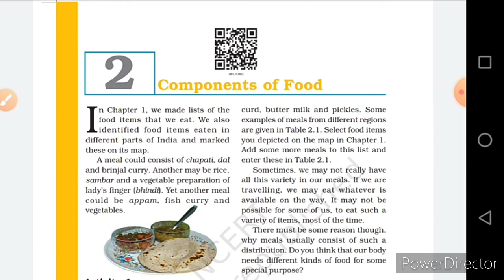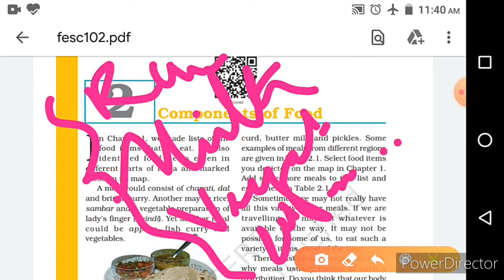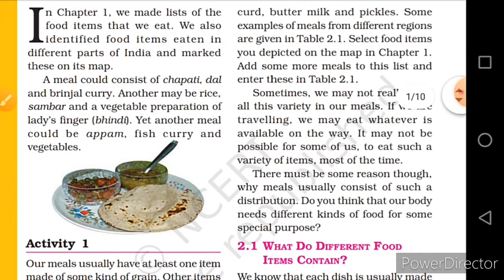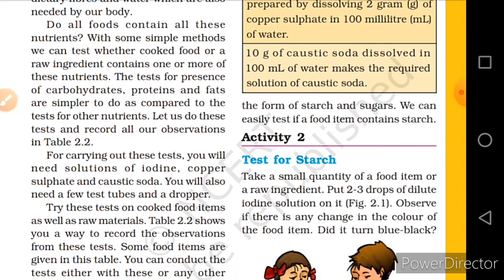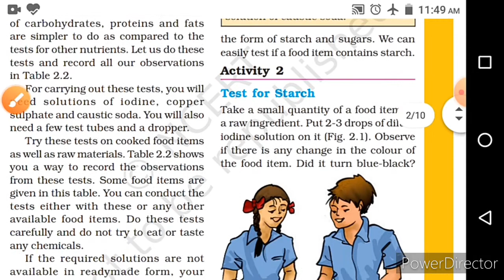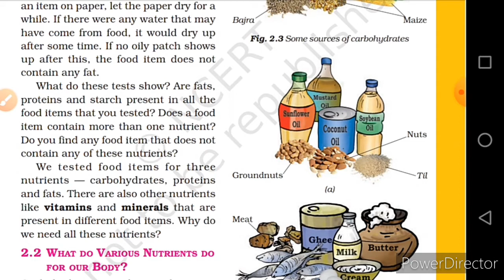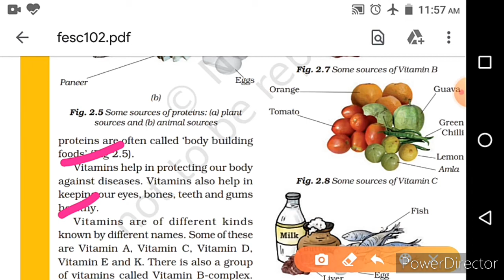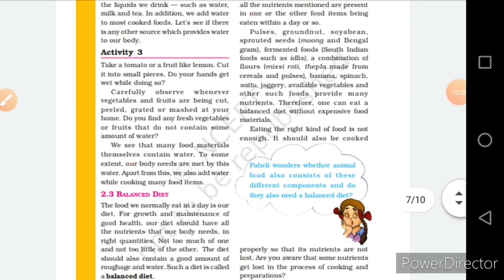6th, SCIENCE, CH-2, part-1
Component of foods